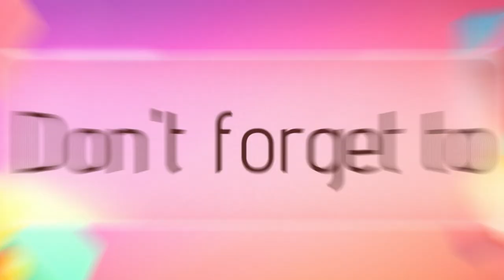Boy and Girl SALUTE green screen video